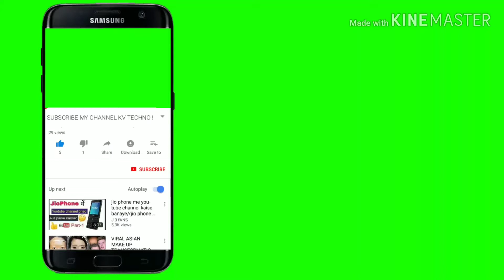Best women dress in 2020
In this video I Will Sho The best product of this year.It is the best product.

Product 1

New Women Formal Lace Dress Summer Prom Off Shoulder Party Wedding Gown Short Sleeve Short Mini Dresses Solid Black Pink
4.1
75 Reviews
287 orders
US $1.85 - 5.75US $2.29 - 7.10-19%
US $1.00 off, use AEWC15SVSCJT

buy product 1 click this link

Color
1
3
4
2

Size:
S
M
L
XL
Quantity:
1

15818 pieces available
Shipping: US $42.51
to Bangladesh via AliExpress Premium Shipping

Product 2

New Women Summer Boho Polka Dot Dress Ladies Casual Bodycon Off Shoulder Party Evening Beach Pencil Sundress
4.3
63 Reviews
163 orders
US $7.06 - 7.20US $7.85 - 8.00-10%
US $1.00 off on US $15.00

buy product 2 click this link.

Color:
Navy Blue
Burgundy

Size:
S
M
L
XL
XXL
Quantity:
1

9794 pieces available
Shipping: US $30.13
to Bangladesh via EMS
Estimated Delivery: 7-15 days

Product 3

ADYCE 2020 New Summer One Shoulder Women Bandage Dress Celebrity Evening Party Dress Sexy Ruffle Midi Bodycon Club Dress Vestido
4.5
41 Reviews
109 orders
US $24.78US $53.88-54%
US $2.00 off on US $2.01

buy this product clico this link.

Color:
Black Bandage Dress
Apricot Party Dress
Red Bandage Dress
White Bandage Dress

Size:
XS
S
M
L
Quantity:
1

10420 pieces available
Shipping: US $55.66
to Bangladesh via DHL
17.0K
90-Day Buyer Protection

Fashion world best buy
best prodyct
Fashion world